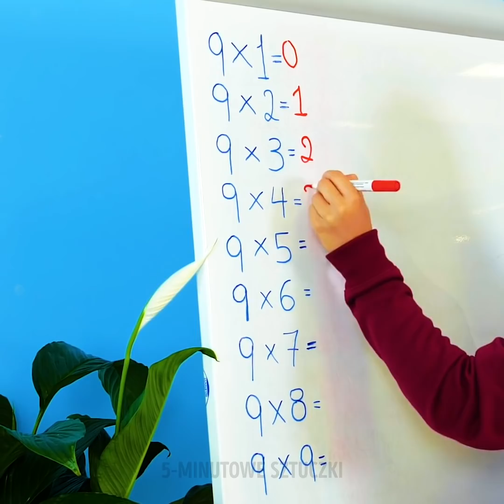39 NIEZNANYCH CI SZKOLNYCH POMYSŁÓW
SZKOLNE POMYSŁY, KTÓRE UŁATWIĄ CI ŻYCIE

Nasze genialne hacki szkolne sprawią, że przez cały rok szkolny będziesz mieć wszystko pod kontrolą. U nas znajdziesz także pomysły, które pomogą ci przetrwać sprawdziany i egzaminy. Odpręż się i obejrzyj nasz filmik.
- Ściąganie to bardzo zła rzecz, ale są też i dobre strony robienia robienia ściąg. Podczas ich przygotowywania człowiek sporo się uczy. Często uczy się wręcz pewnych rzeczy na pamięć. Poza tym, takie ściągi wymagają posiadania sporej wyobraźni. Oglądaj nasz filmik i dowiedz się jak ukryć je na linijce lub w gumce do mazania. Jeśli chcesz ukryć ściągę w tej ostatniej, musisz odciąć najpierw kawałek gumki. Potem przyklej papier z potrzebnymi informacjami do obu gumowych kawałków i odpowiednio złóż w harmonijkę.
- Jeśli często zdarza ci się gubić skuwkę od pióra lub długopisu, umocuj na nim sznurek. Przyklej jeden koniec sznurka do pióra lub długopisu a drugi do skuwki.
- Czasami, kiedy długo się ich nie używa, długopisy kulkowe nie chcą pisać. Trzeba wtedy rozgrzać tusz, który w nich zasechł suszarką do włosów.
- Jeśli masz plamy na plecaku, zobacz jak rozwiązać ten problem. Wykonaj na nim niezwykłe, kolorowe wzory. Potrzebna ci będzie farba do tkanin w sprayu, taśma izolacyjna i arkusz papieru do pieczenia. Zobacz także jak wykonać markerami wzór tie die, który jest niezwykle modny w tym roku.
- Pokażemy ci również jak zmienić oceny na sprawdzianie, tak by twój nauczyciel nie zauważył różnicy. Nauczymy cię różnych sposobów uzyskiwania dobrych ocen!
- Jeśli potrzebujesz cyrkla, a nie masz go pod ręką, wykonaj go za pomocą długopisu, ołówka i klipu biurowego. Oglądaj nasz tutorial!

ZNACZNIKI CZASU:
00:09 Tęczowy flamaster
00:27 Genialne triki matematyczne
00:53 Jak ściągać
01:50 Jak odnowić plecak
09:14 Ręcznie robiony cyrkiel